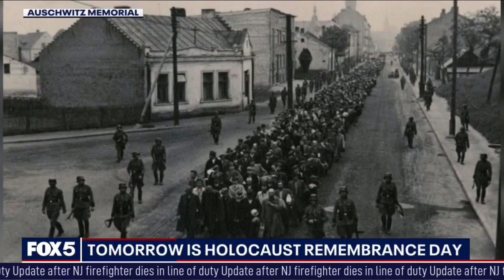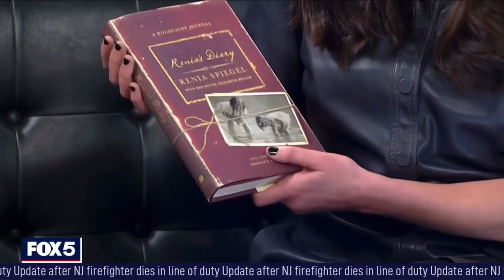Fox 5: HMTC Storyteller Dana Arschin and Holocaust Survivor Elizabeth Bellak